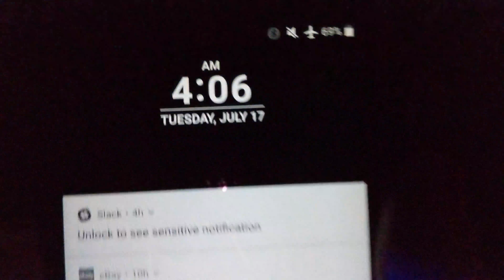WOW air Travel Guide | Barcelona Nightlife